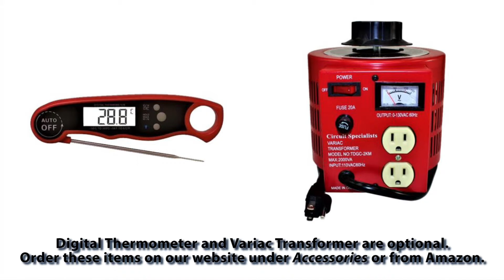PVC Bendit | What's In Your PVC Bendit Shipment?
In this video, we show the additional (and optional) items that are included with your PVC Bendit shipment.

Produced by Trent Ryan.